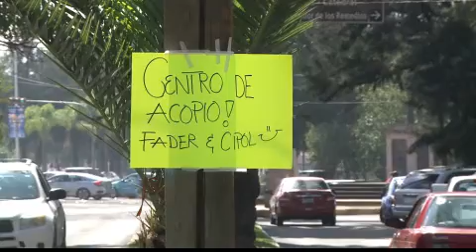Estudiantes de la FADER se suman al apoyo a través de Centro de Acopio